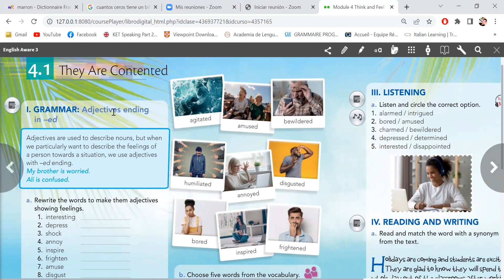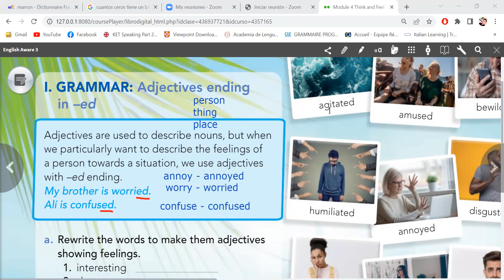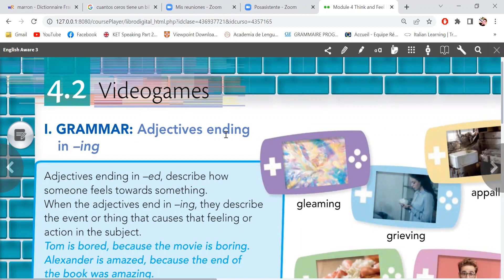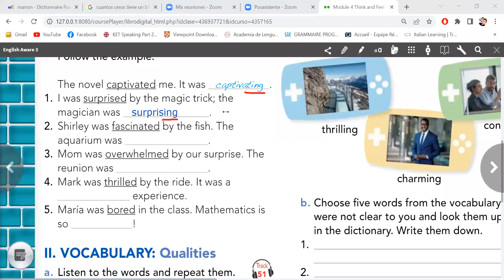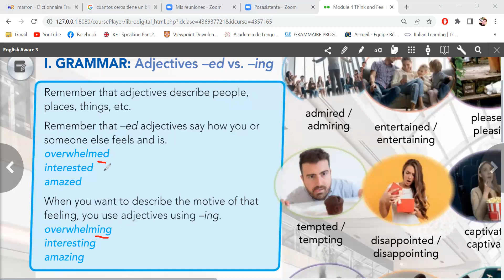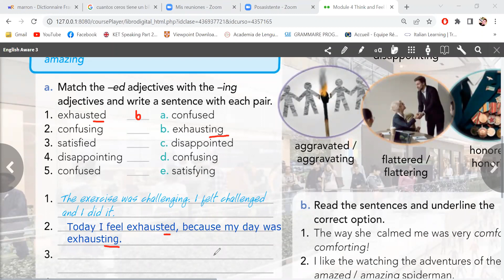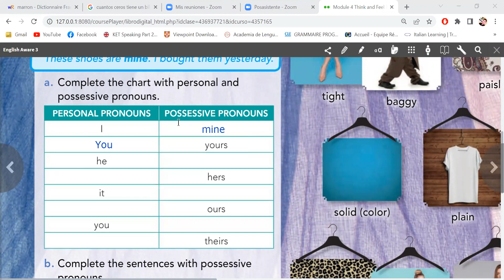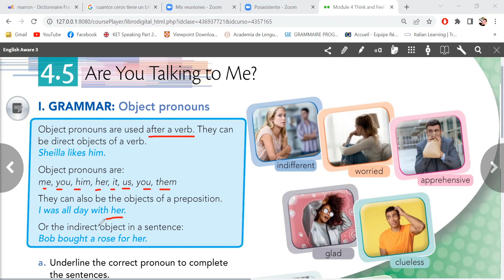English Aware 3 Module 4.A